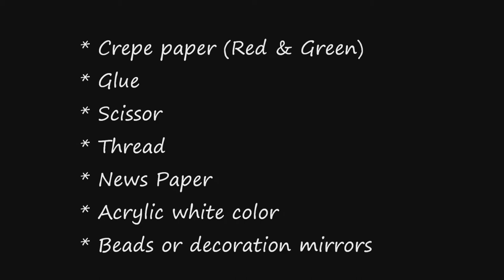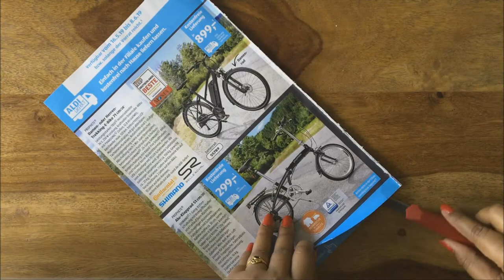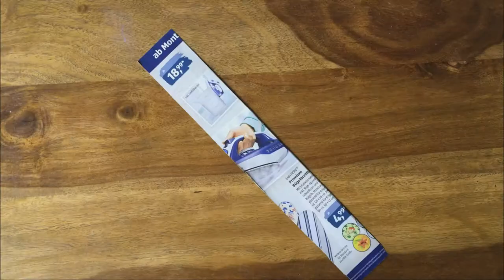Home Decor Newspaper DIY Crepe Paper DIY how to make Vas and flowers